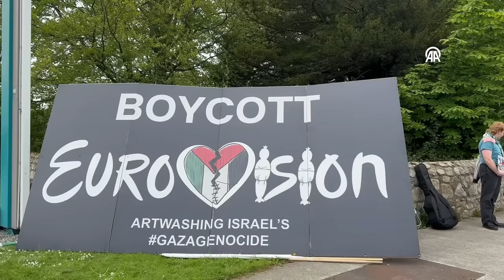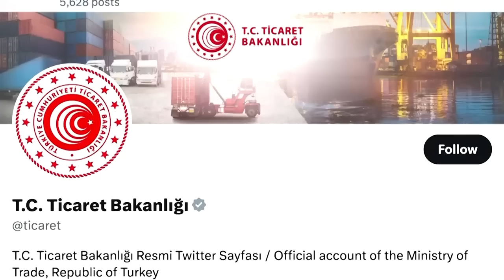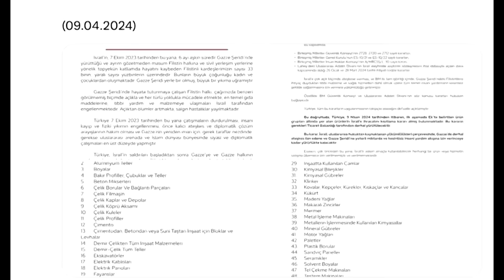ইরানের নতুন গেইম! পাতা হয়েছে বড় ফা/দ ! উপায় নেই ইসরায়লের ? ! বড় গ্যাড়াকলে বাইডেন !